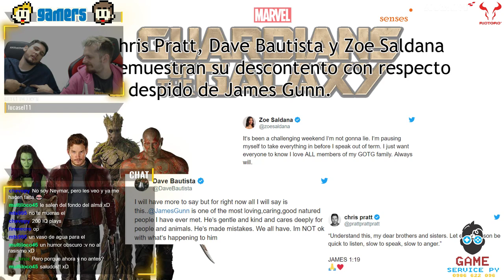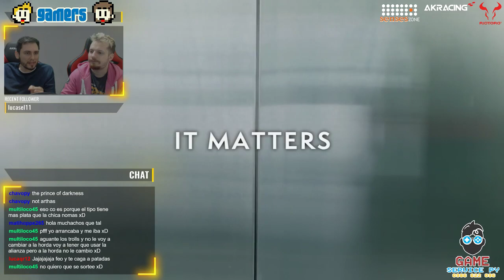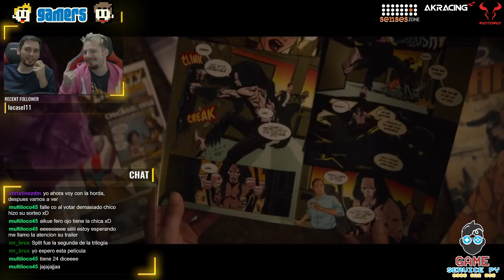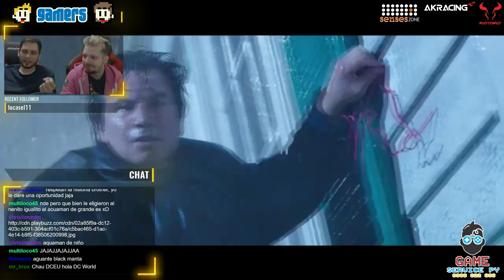Javorai Geek #18 - SHAZAM!!! Y miles de reviews mas!